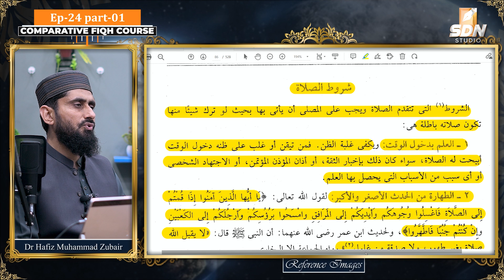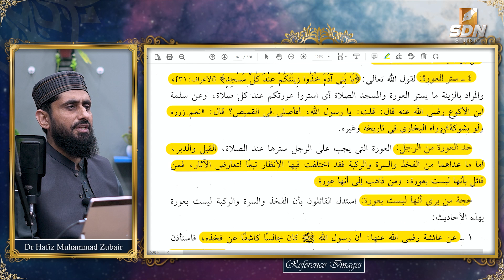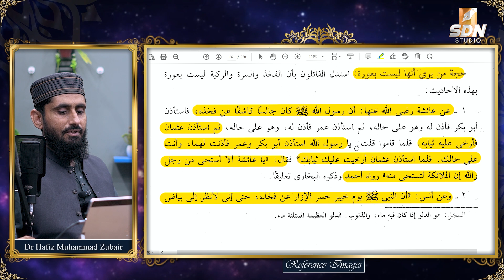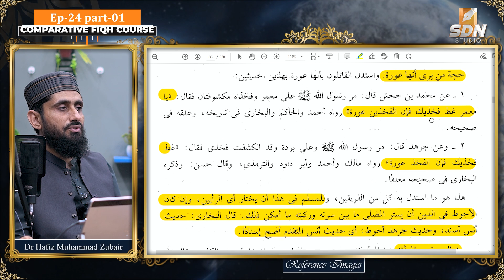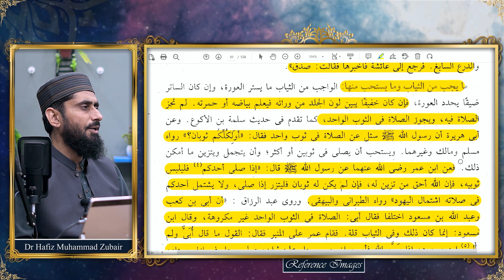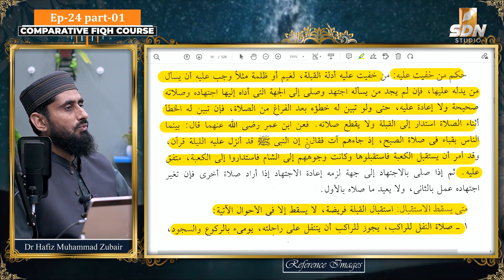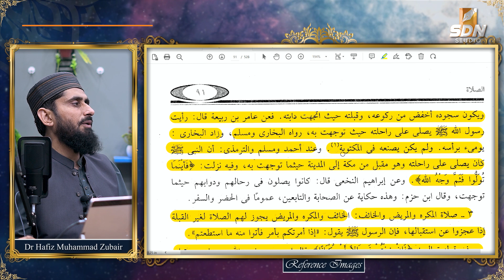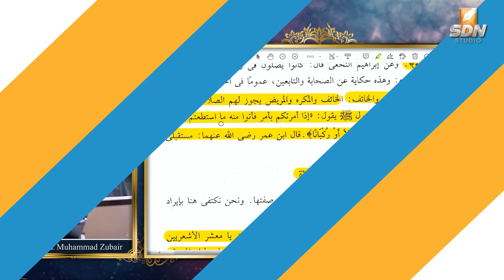Conditions for The Validity of Salah II Comparative Fiqh Class II SDN Course II EP-24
نماز کی شرائط کا بیان
This video is a part of lecture series on Comparative Fiqh Class for Short Dars e Nizami Course. This video explains Conditions for The Validity of Salah i.e. Prayer. Text Book for this course is "Fiqh Al-Sunnah" i.e. deeply understanding the Sunnah which can be downloaded from the link given below;